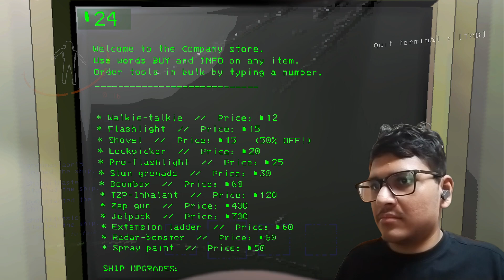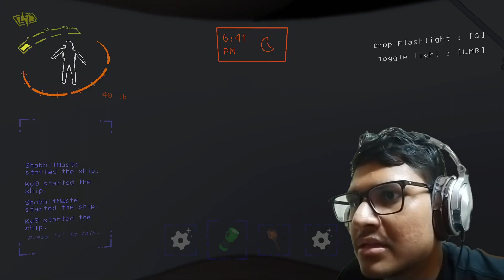Getting New guys in Lethal Company || Epic scenes